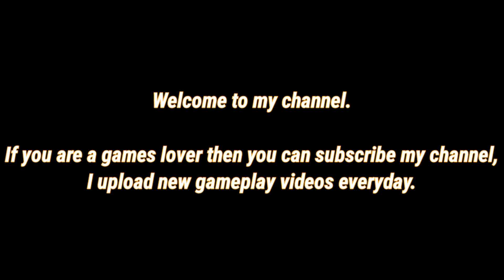Payback 2- Best Open World Gameplay Android & ios.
Hi guys.!
 Today I'll be playing Payback 2 game in this video. You will see Similar to Gta 5 high graphics open world game for Android. You can drive car in a big city same as gta v pc. You can play this low end devices. If you enjoy this video,
ABOUT THIS VIDEO: (complete description)

NAME: MEHEDI HASAN.
AGE: 20.
HOOBY: DROWNING & GAMING
FROM: BANGLADESH.

A gaming channel for every games lover. We have many gqmeplay videos for fun entertainment. Watch your favorite games from simulator, racing, parking, driving, action, fighting, shooting games.